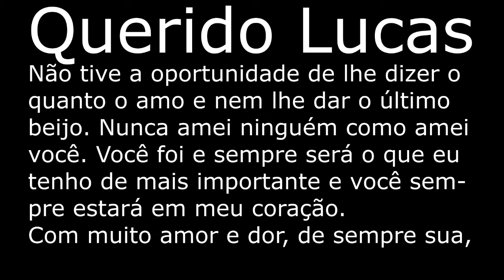Vlog 1 - Tributo ao Lucas - The Sims 4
Tributo ao querido e amado Lucas. Lucas, te amei como nunca havia amado antes. Não sei como irei viver sem você. Dedico essa música, My Immortal- Evanescence, a você, meu grande amor. Te amo!!!